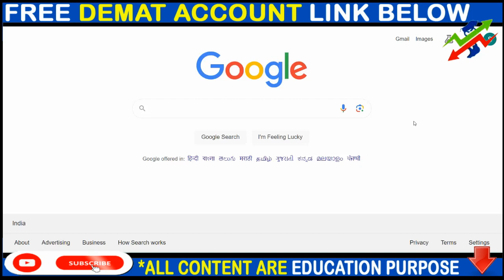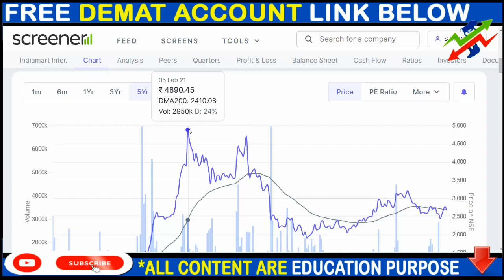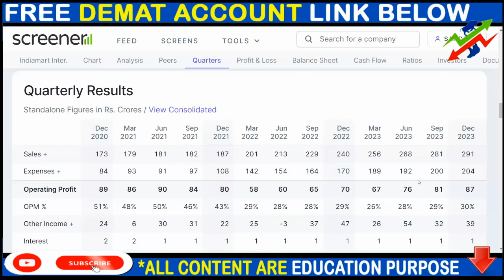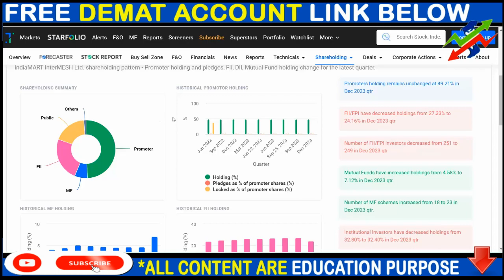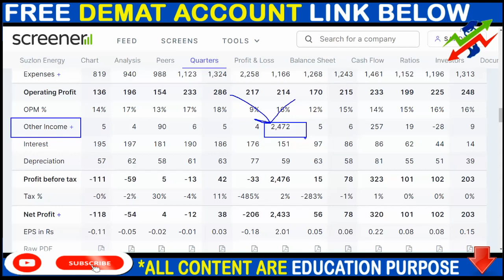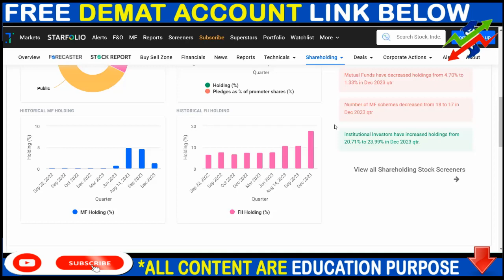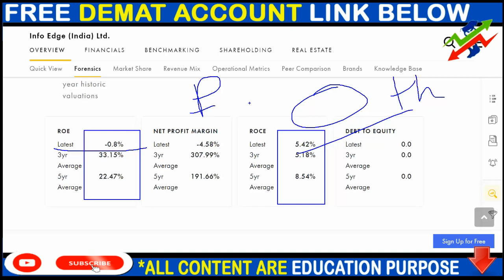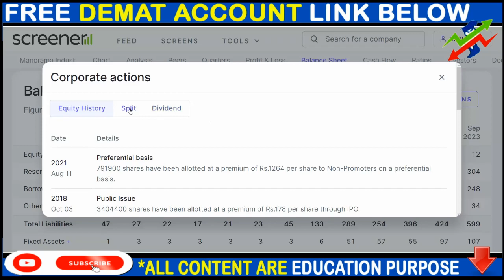INDIAMART SHARE NEWS, SUZLON SHARE NEWS, NAUKRI SHARE NEWS, SPLIT